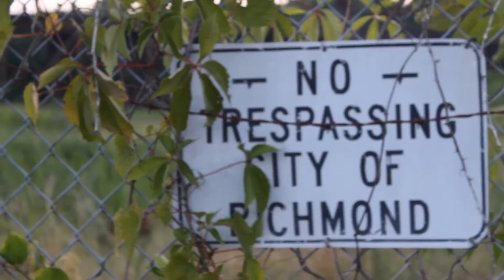Canon Rebel T5 (1200D) Video Test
Richmond, Virginia.